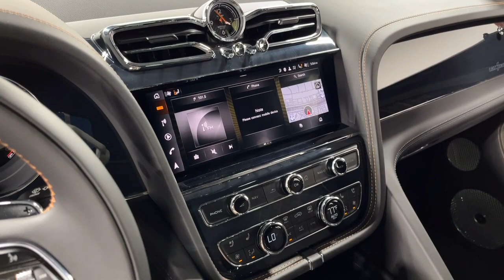2021 Bentley New Bentayga V8 LT1663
This is a smoke-free Carfax certified 2021 Bentley New Bentayga V8 equipped with a 4.0L Twin-Turbocharged V8 engine and an 8-speed automatic with sport shift transmission and AWD.  This car is finished in a beautiful Orange Flame exterior and Beluga interior.

This Bentley New Bentayga V8 is in beautiful condition and comes well equipped including:

+First Edition Specification
+Black Specification
+Orange Flame Extended Range Color
+Sunshine Specification
+Hands Free Tailgate
+Heated, Single Tone, Hide Steering Wheel
+Contrast Binding to Carpet Overmats
+Beluga Interior
+21" Five Twin Spoke Alloy Wheel - Painted
+Panoramic Roof
+16-Way Electric Front Seats, Heated, and with Memory
+Infotainment System
+Bentley Signature Audio System
+Bluetooth and WiFi Audio Streaming
+ISOFIX Rear Seat Fixing
+Park Assist
+Traffic Sign Recognition
+Rear Traffic Crossing Warning

Stock Number//LT1663